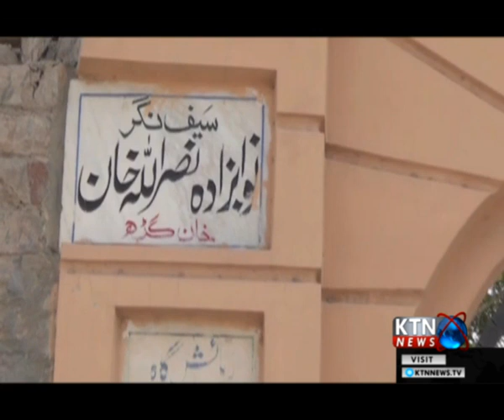Nawabzada-Nasrullah-Khan Report Shazia bhati 26th sept 2019